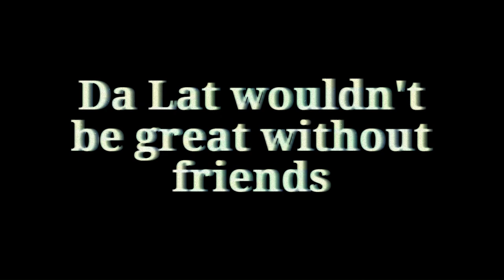How can Da Lat be so terrific?!😳I'm falling in love with...🇻🇳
Dong Nai University organized a 4-day, 3-night trip to Dalat, which allowed me to discover a new place of Vietnam. And this is also the first vlog on my channel in which I want to introduce everyone to places, people, and cuisine in my country. I hope you guys enjoy it and support my upcoming videos.

25/02/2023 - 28/02/2023 Bien Hoa - Da Lat